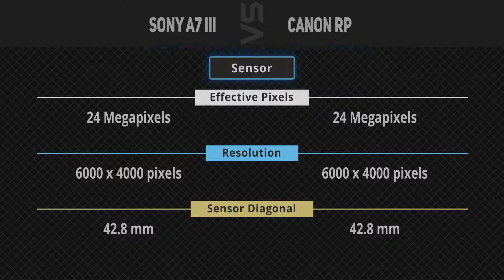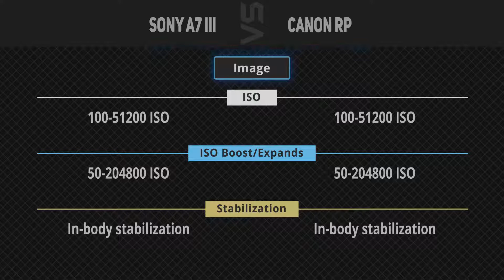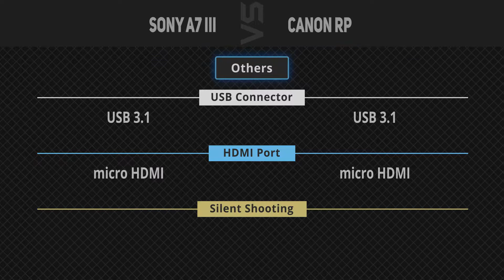Sony A7 III vs Canon RP [Camera Battle]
It's a quick battle of specs comparison between Sony A7 III and Canon RP.
1. Sony A7 III
2. Canon RP
►Canada Links◄
1. Sony A7 III
2. Canon RP
►UK Links◄
1. Sony A7 III
2. Canon RP